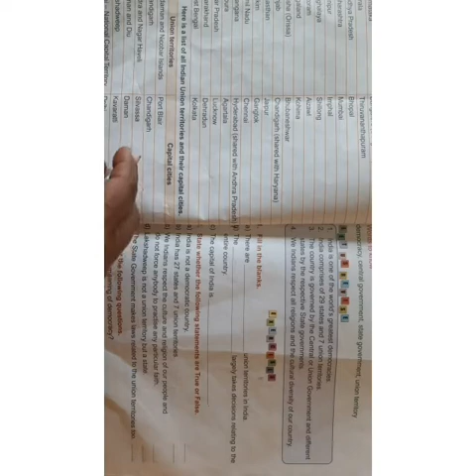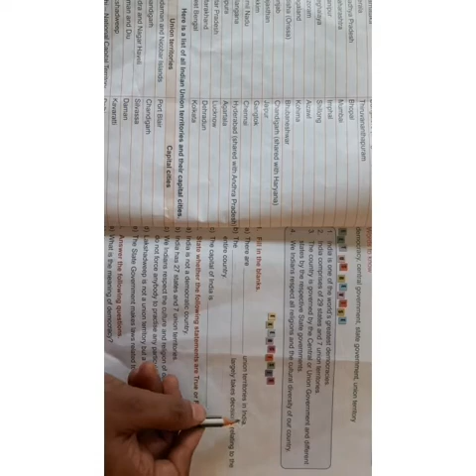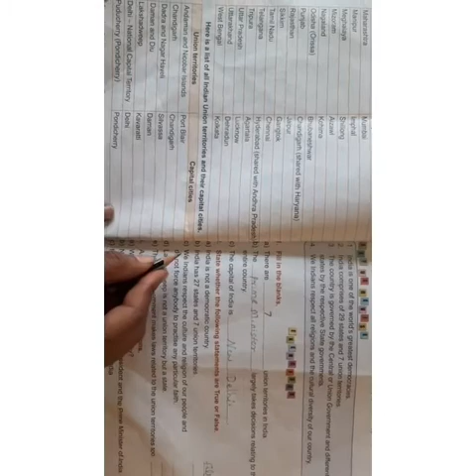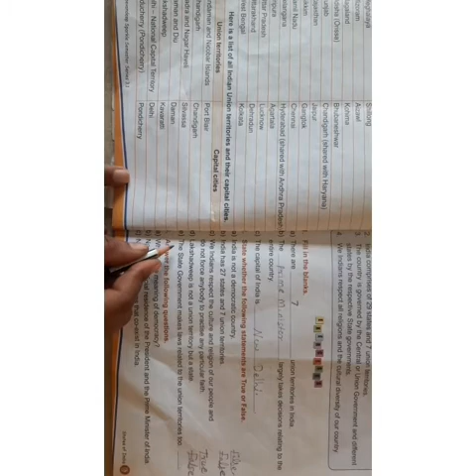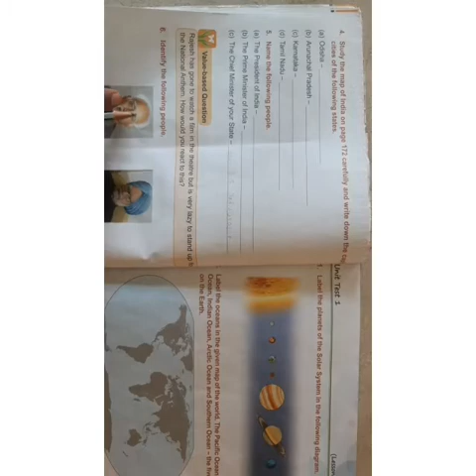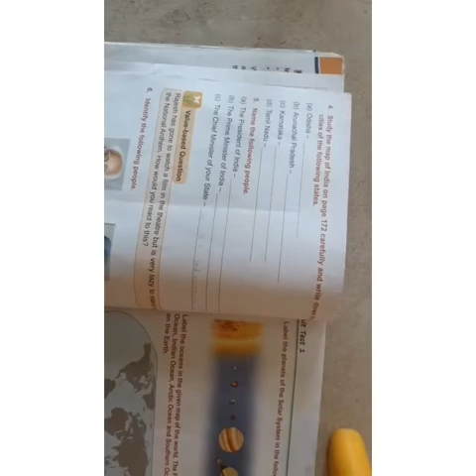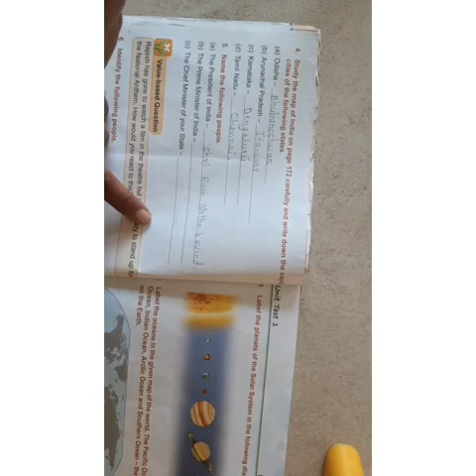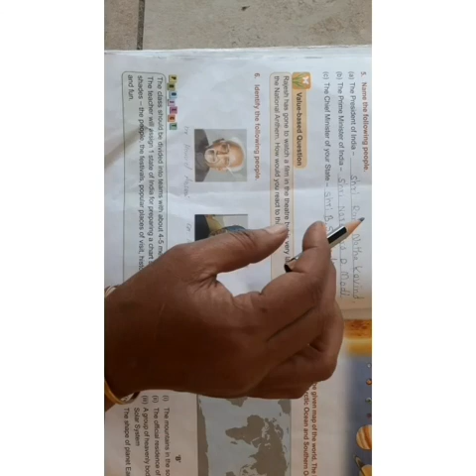3rd class, subject sst Topic States of India( Vedio2 )